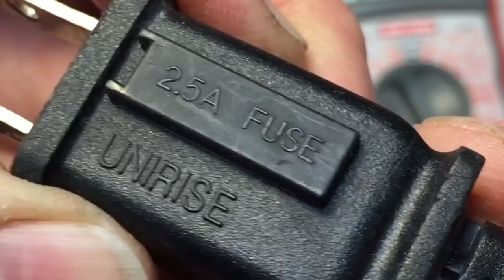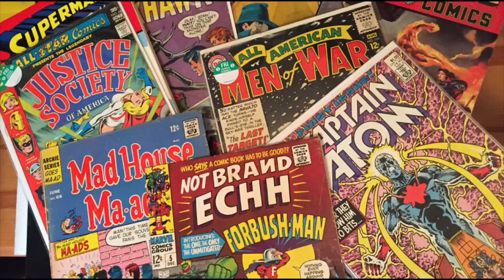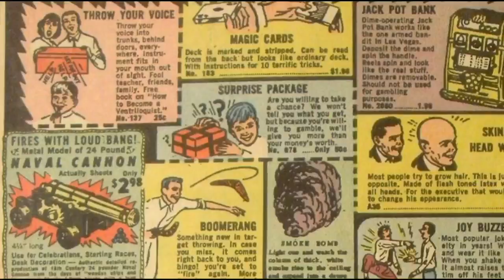Fused Power Cord, Western Electric 500 Telephone and Satellite Spring Shoes!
Happy Birthday Alex!  30 years young...